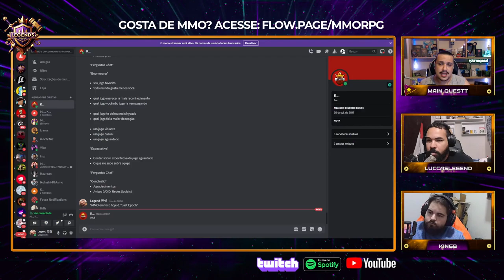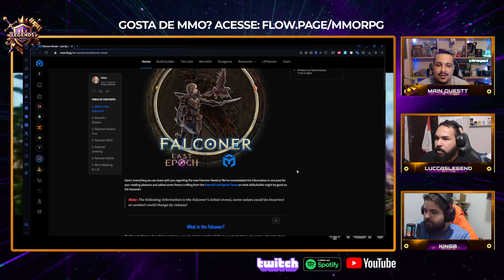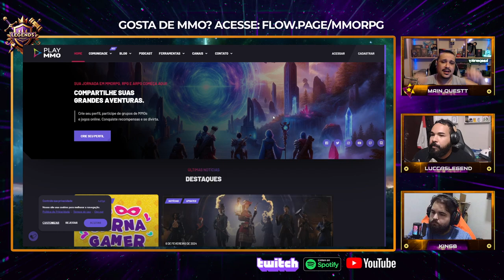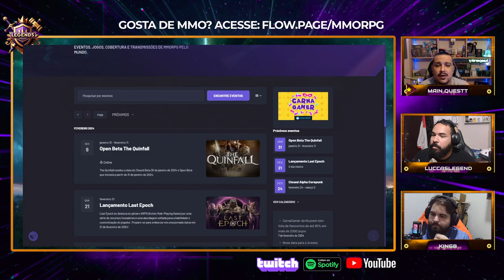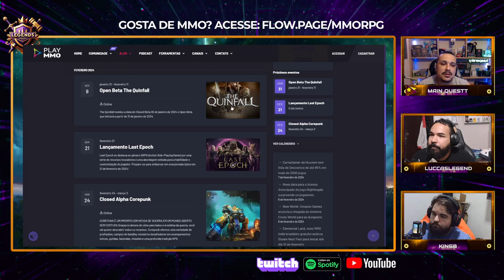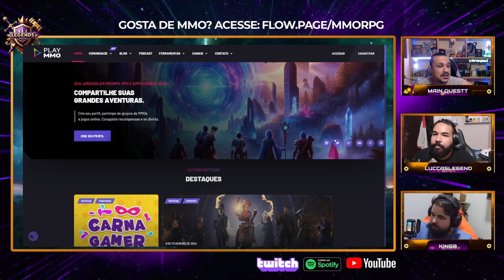MAINQUESTT (SHIRYIU) • Legends Podcast Void #4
🎙️ Bem-vindo ao Legends Podcast! No nosso quarto episódio, recebemos Main Questt, também conhecido como Shiryiu, um renomado streamer e expert em MMOs. Explore a trajetória de Shiryiu, suas experiências no mundo dos jogos online e sua jornada até se tornar uma referência na comunidade gamer. Não perca essa conversa envolvente sobre carreira, desafios e conquistas nos MMOs!